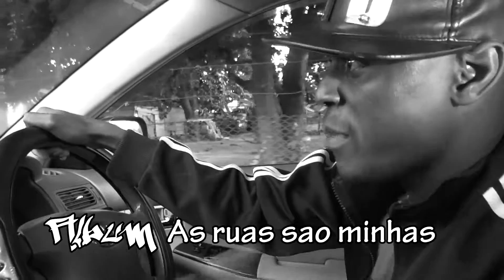Inspector Desusado Teaser1920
Artista I.D * Inspector desusado Lirico
Titulo/ Primeiro teste
Album/a caminho da verdade parte II
Video /realizado por BNS Films
Director/Bless Ngonhama